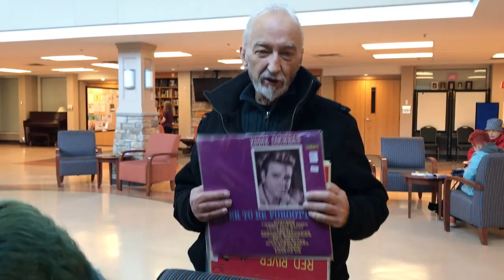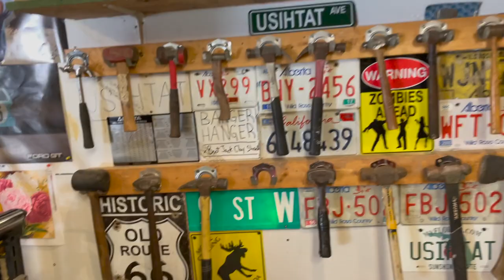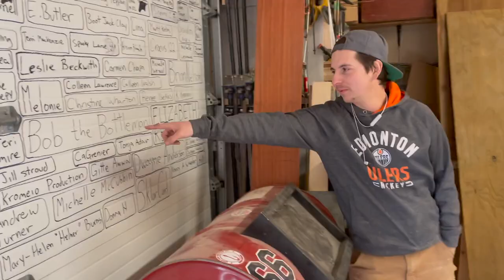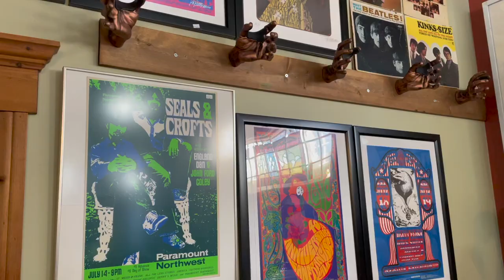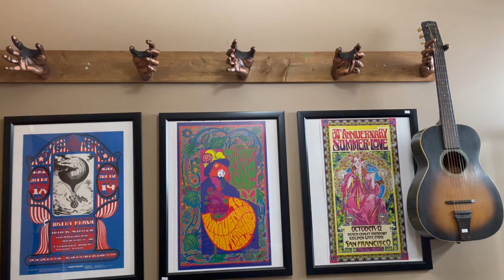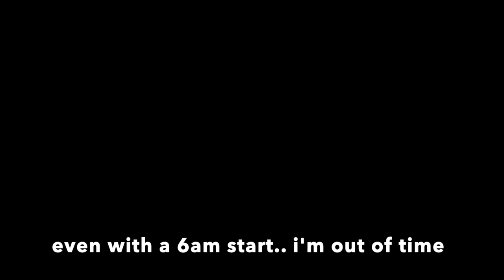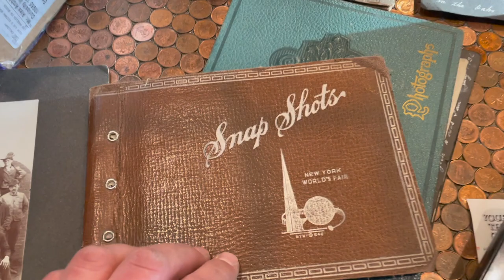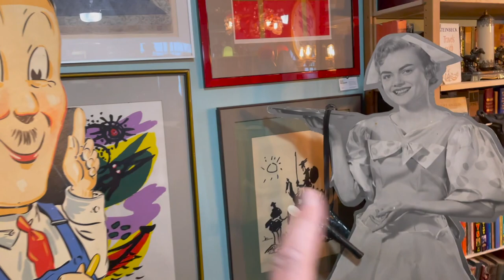Store is torn apart! 24 hours to open can we get it done in time!? part 2 makeover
Oh no! the store is ripped apart, and I only have 24 hours until the doors open again! can we get new shelves up and re merchandise the store in time!? watch and see and Alex, Josh and Stephen work their way through the store. plus some interesting new finds! another busy day at Curiosity inc!